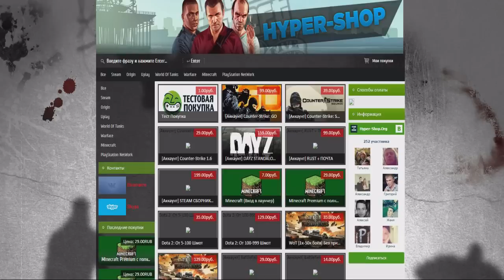Создай своего робота !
Реклама у меня Лайк - делает мир добрее = ) Дешево покупать игры можно